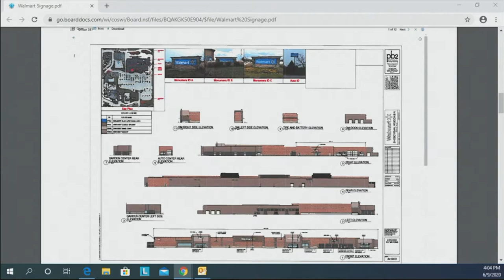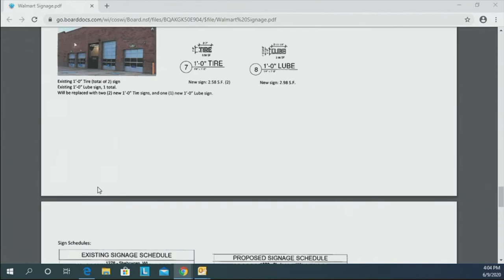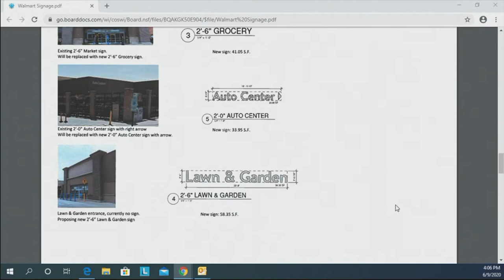Plan Commission 06092020